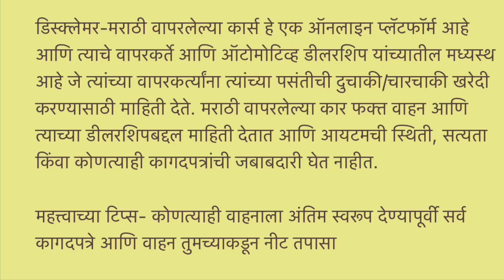₹.21हज़ार मैं Car Book करो🔥|Dhamaka Sale\Second Hand cars for sale \used cars In Vashi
Best Used Cars in Navi Mumbai | Vashi | Maharashtra
Best New Condition Used Cars in Navi Mumbai | Vashi | Maharashtra
ALL Kindly Of Used Cars Available
Easy Finance Available For Maharashtra

SATGURU MOTORS
AddressW-Sai ashish chs,plot no 8, shop no 3, sector 26.A,palm beach road,opp palm beach hospital,kopri vashi.